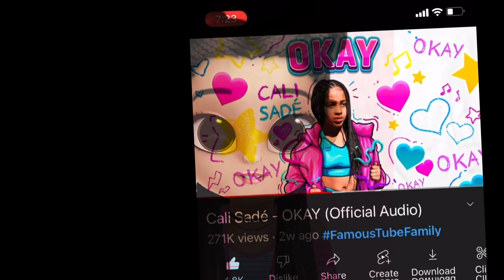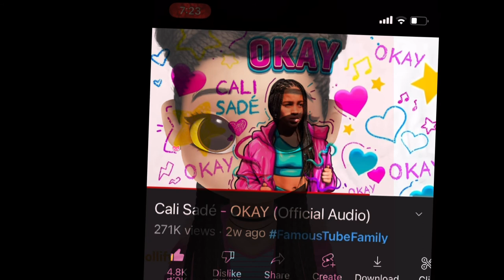Remix our famous two family new music video Edit by Jordan Lynn Bridgewater￼￼